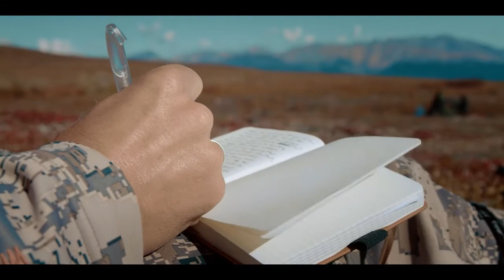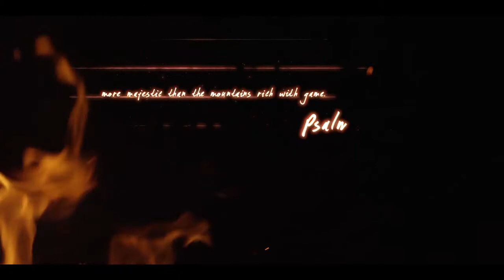Weatherby‬ desarrolla el nuevo cartucho 6,5-300 Wby. Mag.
"Yo había entrenado duro para este terreno. Nuestro equipo ha desarrollado equipos para estas condiciones extremas. Y sólo quedaba rematar el trabajo"
Así expresó Adam Weatherby, nieto del fundador de la marca americana ‪‎Weatherby‬, el exitoso desarrollo del nuevo cartucho 6,5-300 Wby. Mag., que ha probado en una cacería de alta montaña en Canadá